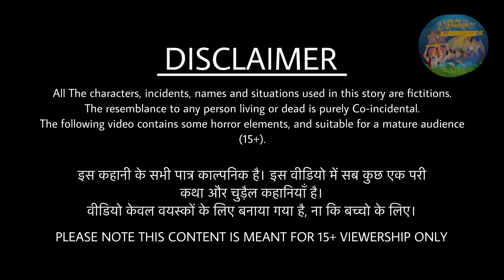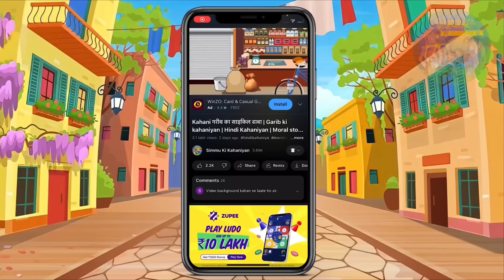Kahani गरीब कचरे वाली| Garib ki kahaniyan | Hindi Kahaniyan | Moral stories in Hindi | Best Story TV